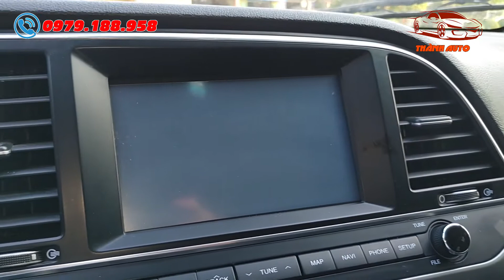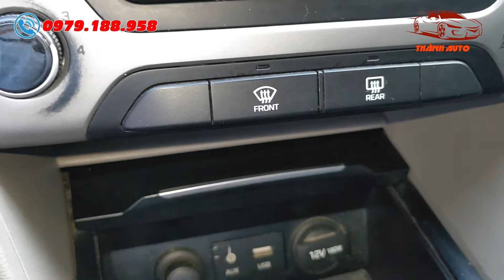Ngang phân khúc với Altis nhưng rẻ hơn đến cả trăm triệu - Hyundai Elantra 2016 số sàn | Thành Auto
- GIÁ XE HYUNDAI ELANTRA 2016 SỐ SÀN: 405 Triệu (Có bớt lộc cho bác nào thiện chí)

- Hôm nay, em Thành Auto xin giới thiệu đến các bác một em xe ngang phân khúc với Toyota Corolla Altis nhưng giá rẻ hơn đến cả trăm triệu: Hyundai Elantra 2016 số sàn. Mời các bác cùng xem qua video.
►Xe Hatchback
►Xe Coupe
►Xe Sedan
►Xe SUV
►Xe MPV